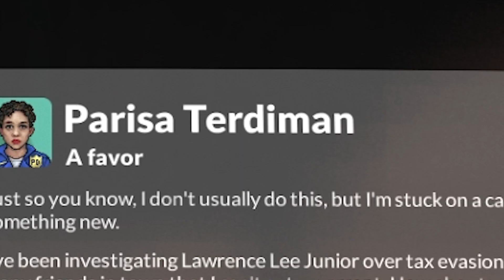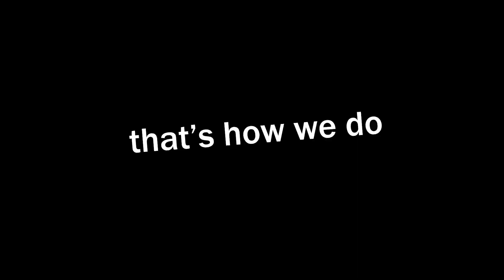Break The Walls Down - Teardown